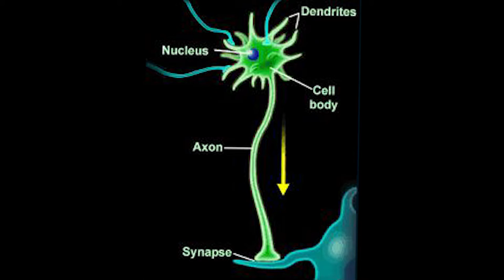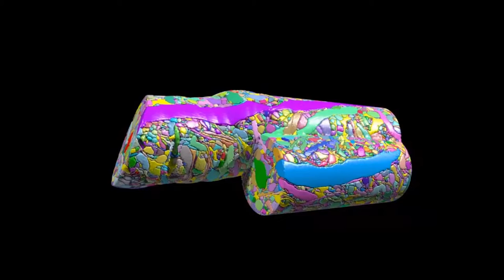Science of Westworld: The walled garden and mind-uploading part 1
"He's still there, perfectly preserved; your mind is a walled garden, and the flowers that bloom there even death cannot touch"
This statement by Dr. Ford hints that Arnold, the long-dead partner/creator of Westworld lives on in mind-uploaded form somewhere inside the park! Come explore with me the Science of Westworld as we talk about the walled garden and the concept and possibilities of mind uploading!

Links:
Bar Tube plot summary videos: